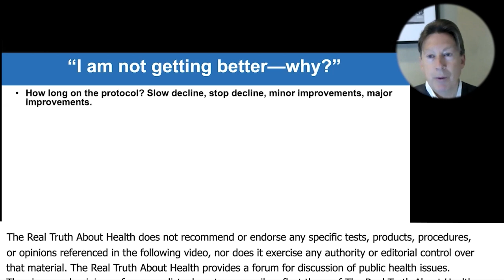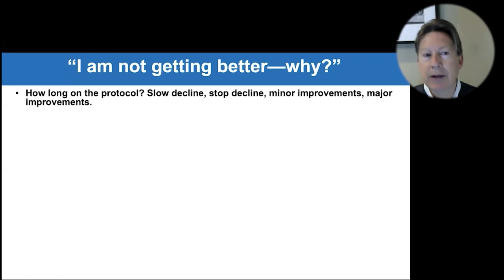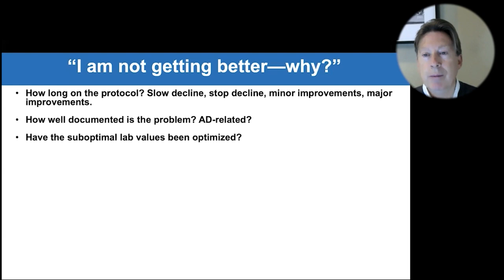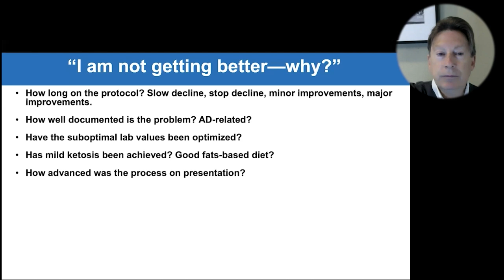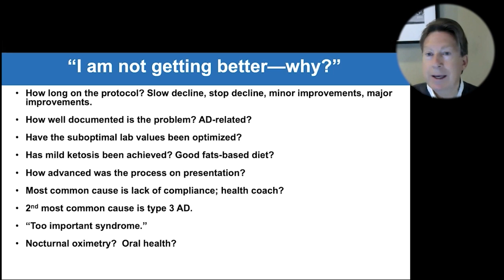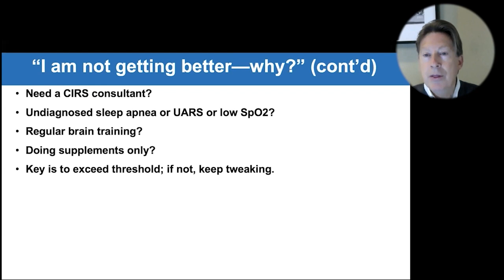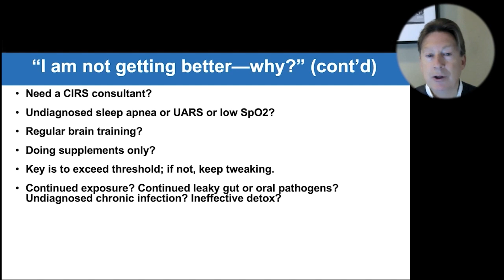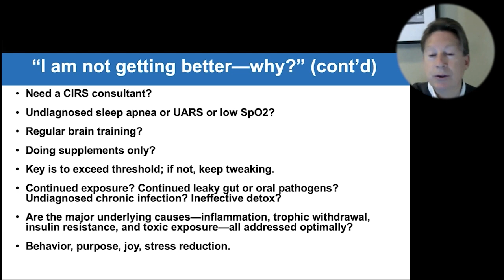Do Moldy Houses Cause Alzheimer's Diseases?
Dr. Bredesen’s research explores previously uncharted territory in explaining the physical mechanism behind the erosion of memory seen in Alzheimer’s disease and has opened the door to new approaches to treatment. This work has led to the identification of several new therapeutic processes that are showing remarkable early results.